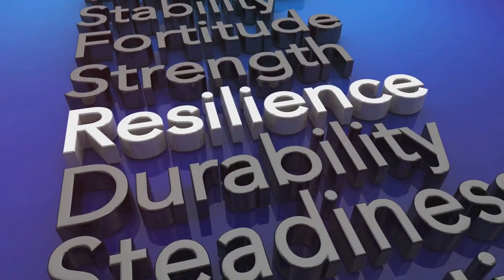Unstoppable Rise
Within the haunting echoes of violin virtuosity, melodic death metal and alternative rock—a shared odyssey from pain’s depths to the fragile bloom of hope.